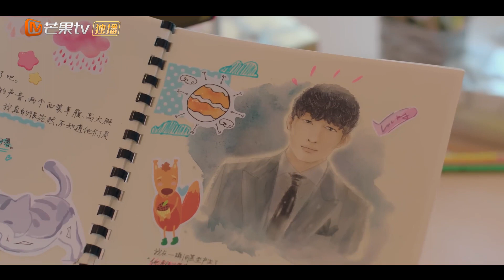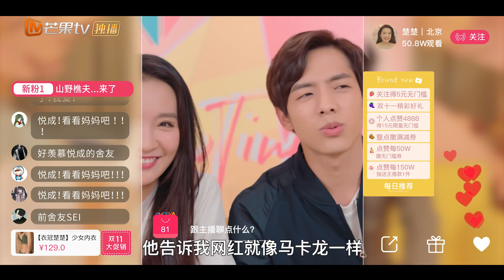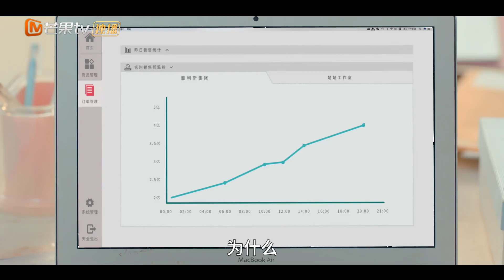【ENG SUB】《马卡龙少女》第23集 江楚楚工作室面临破产 Cheat My Boss【芒果TV独播剧场】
下载芒果TV国际APP 更多爆款内容第一时间抢先看，精彩配音、多语言字幕等你来pick！

导演: 朱维俐
编剧: 刘莐 / 金一男
主演: 陈芋米 / 吕勇卓 / 蒲萄 / 刘名凯
类型: 喜剧 / 爱情
制片国家/地区: 中国大陆
语言: 汉语普通话
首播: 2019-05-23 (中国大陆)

剧情简介：
网红少女江楚楚，虽然拥有了别人眼中光鲜亮丽的职业——网红，但生活如人饮水，冷暖自知，甚至会因为一件内衣而“破产”。在江楚楚的网红生涯近乎崩溃的边缘，一条因愤怒而发出的购物差评竟成为了改变她人生轨迹的开端；总裁骆天一正值新上任阶段，这一条突如其来的购物差评竟成为了他总裁生涯的第一道考验。为化解“职业危机”，骆天一化身呆萌实习生，闯入江楚楚的网红世界，开启一段甜蜜且充满笑料的浪漫邂逅，上演“大总裁给小网红打工”的神转折……